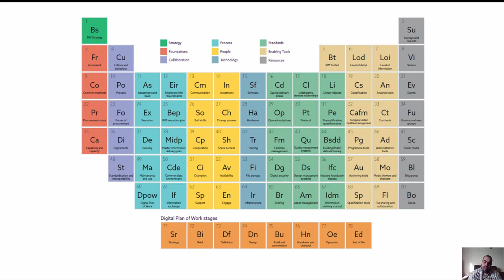الجدول الدوري لنمذجة معلومات البناء Periodic Table of BIM 3